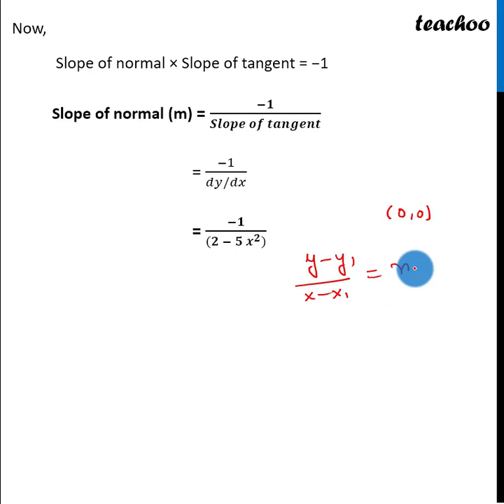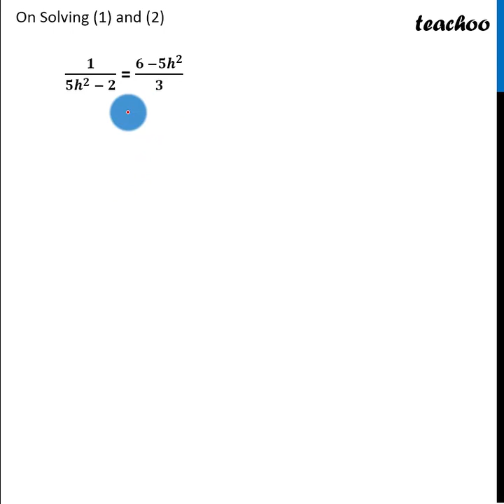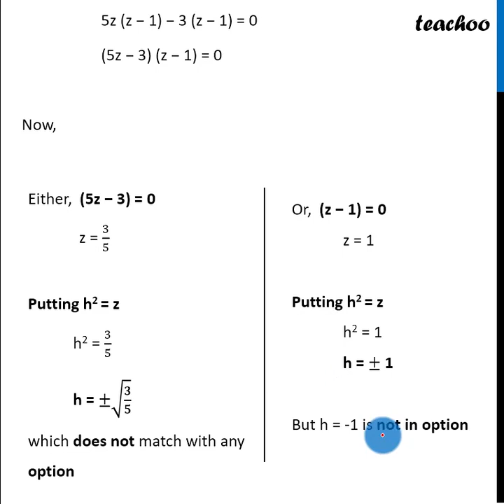[MCQ] - The abscissa of the point on curve 3y = 6x – 5x^3 - Class 12 - Teachoo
Get solutions to all questions of Application of Derivatives Class 12 You can also find all Maths solutions for Class 6 to 12 And solutions and videos for all subjects of class 6 to 12 — Download Teachoo App: Android IOS — Our SOCIAL MEDIA PROFILES ➡️ Instagram ➡️ LinkedIn ➡️ Twitter ➡️ Facebook — Teachoo is your go-to resource to learn anything. For school students, we provide the most organised content for all subjects for Classes 6 to 12. And for non-school students, we teach Excel, Tax Filing, Accounting, Finance and English speaking. Tags